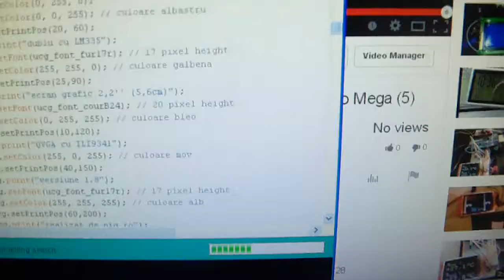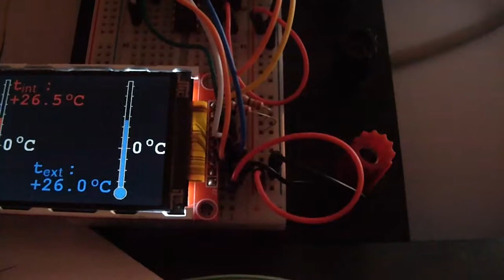termometru dublu pe afisaj color de 2,2" cu Arduino Mega (6)